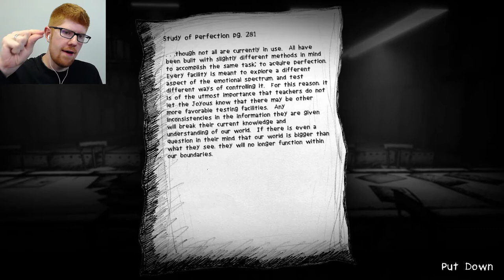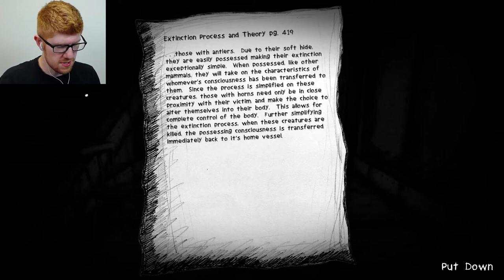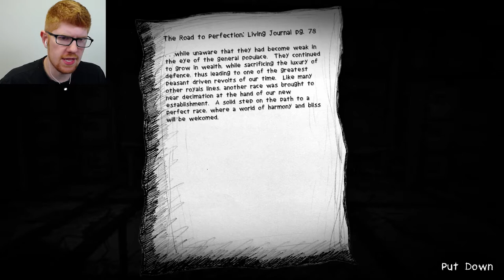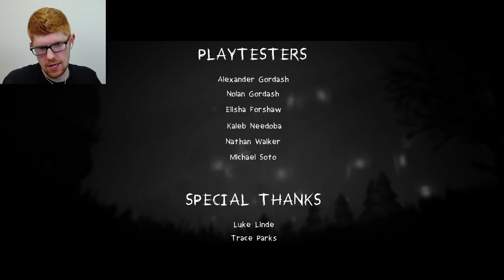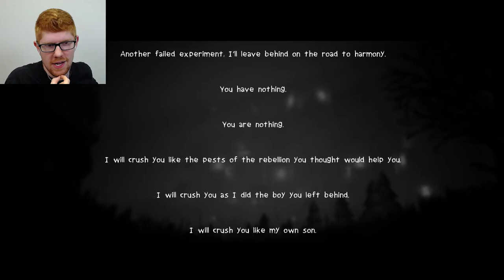Finding My Friend! - My Beautiful Paper Smile Let's Play Part 8 || MISTERRED PLAYS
We've been searching for my friend for so long, and after all this time, we're gonna get to him! Probably. I mean, I don't want to spoil anything, but that is the mission, after all.

My Beautiful Paper Smile is an indie horror game currently in Early Access. Only three of four chapters are released. But those three are phenomenal. The game is horrifying, creepy, fun, interesting. Everything a horror game should be. Join me as I attempt to uncover the secrets of The Facility, The Lost Child and the King, and most importantly, the Tickets and the Tokens. Can we find them all?

all been there. There's a social media controversy, and it seems that Maya's right in the middle of it... Uh, oh. Maya's cancelled!